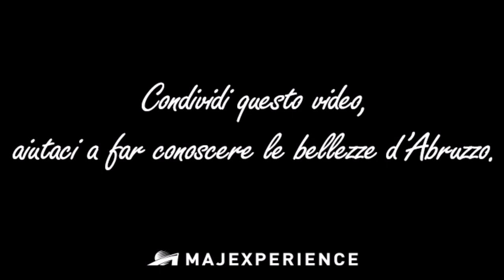La salsa di pomodori fatta in casa con la nonna della Majella - Abruzzo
La salsa di pomodori fatta in casa - Pennapiedimonte (CH) - Parco Majella - Abruzzo